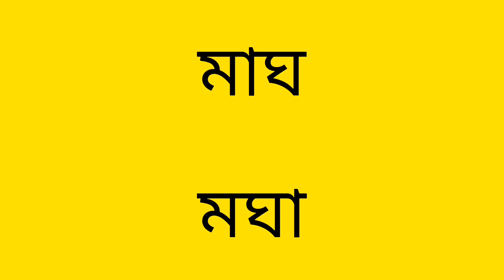বাংলা ১২ মাসের নামকরণ।। Bangla Months Name l SM Ziaur Rahman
Bangla Months name l SM Ziaur Rahman

In this Video, I am showing Bangla 12 Months Name .